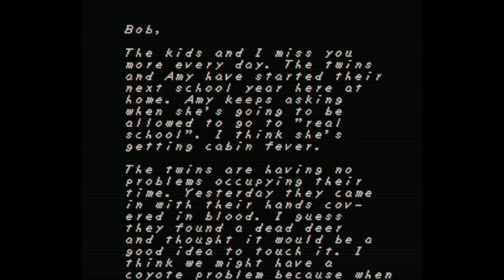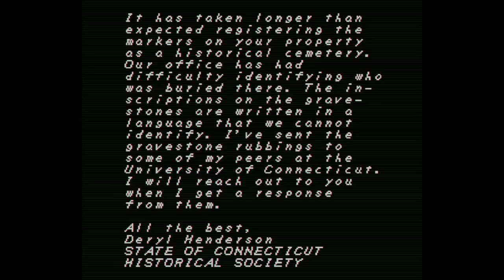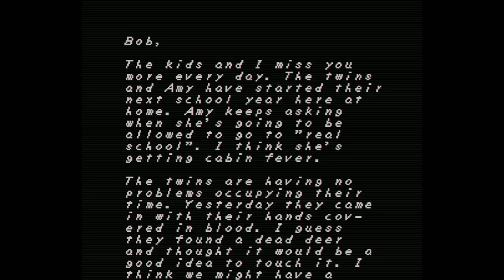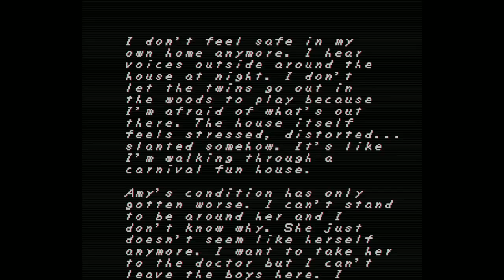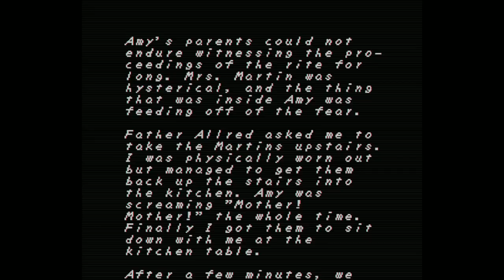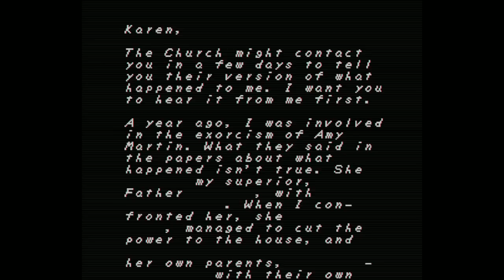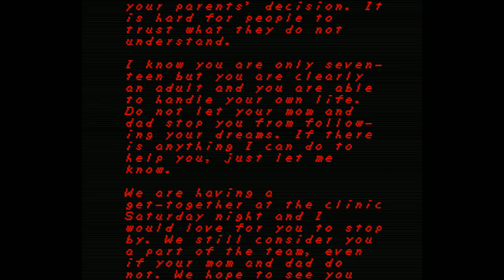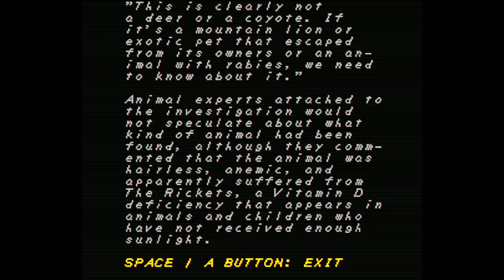Pelo Strem - Faith